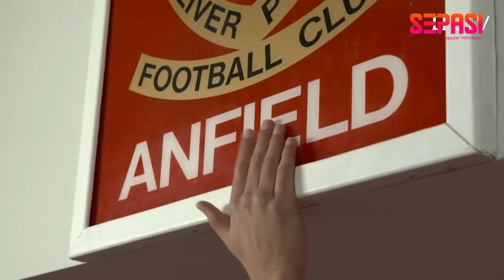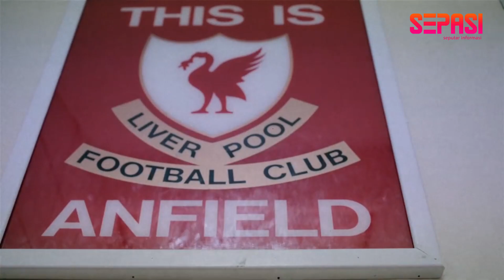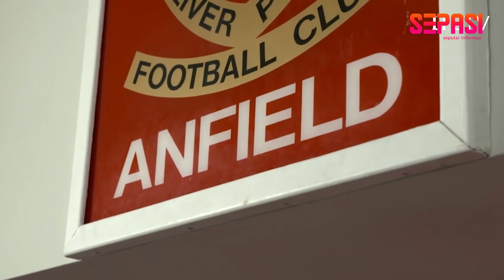Mengapa Jurgen Klopp Larang Pemain Liverpool Sentuh Papan`This Is Anfield` Sebelum Bertanding ??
Mengapa Jurgen Klopp Larang Pemain Liverpool Sentuh Tanda `This Is Anfield` Sebelum Bertanding